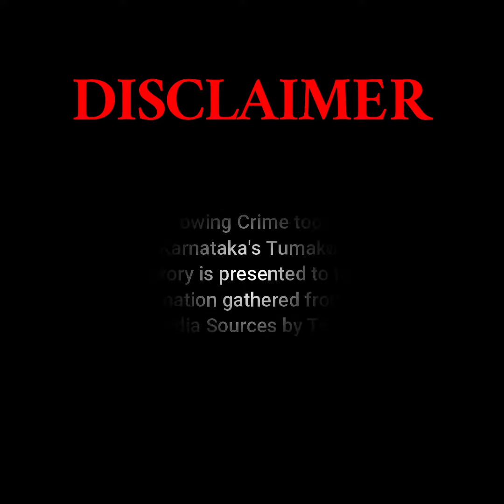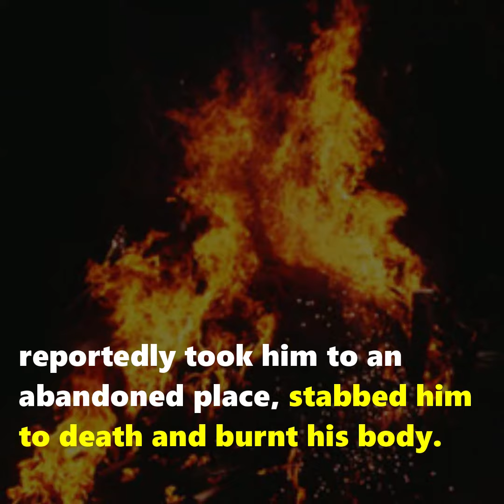CRIME: Police arrest wife, son for man's murder over property dispute.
crimestory: Two months after a man was reportedly kidnapped from Karnataka's Tumakuru and stabbed to death.